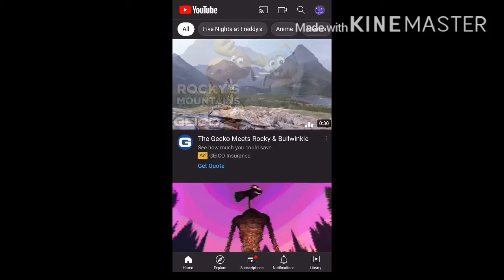ͼ(ݓ_ݓ)ͽ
700 bananas- I just 😔👌